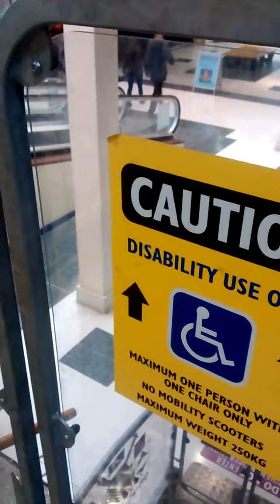Manual Lift at Bangor Flagship with jonmontrainman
Here we are filming centre. We are filming the disabled access lift and the travelator which broke down.